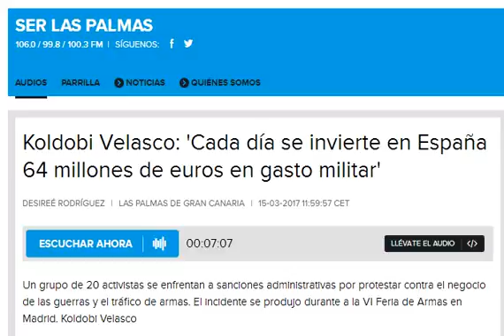Entrevista a Koldobi Velasco - Acción contra la feria de armas HOMSEC (SER Las Palmas, 15-3-2017)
Koldobi Velasco: 'Cada día se invierte en España 64 millones de euros en gasto militar'

Un grupo de 20 activistas se enfrentan a sanciones administrativas por protestar contra el negocio de las guerras y el tráfico de armas. El incidente se produjo durante a la VI Feria de Armas en Madrid, HOMSEC. Entrevista con Koldobi Velasco.